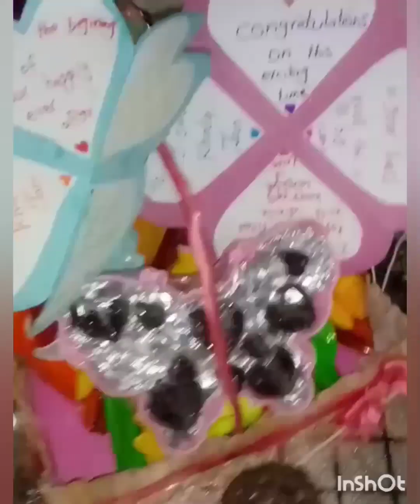engagement ring ceremony cake start to end 😍🤩